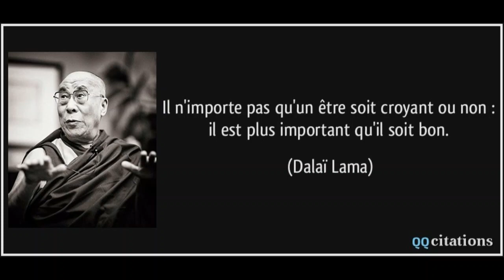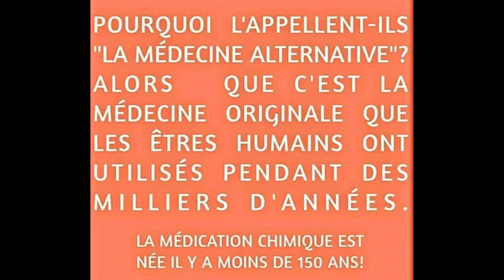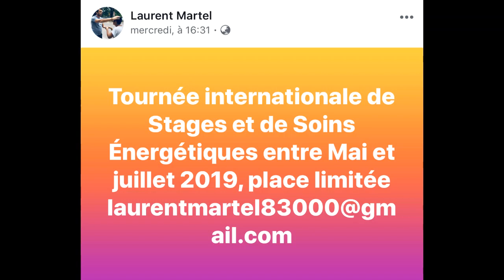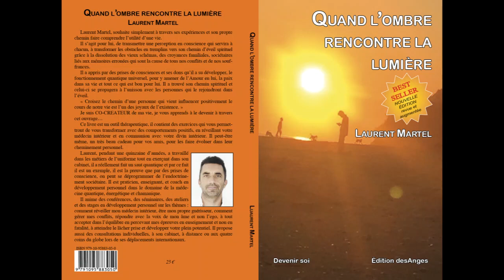COMMENT ATTIRER UN AMOUR EN ÉQUILIBRE DANS MA VIE CAR TOUT EST VIBRATOIRE / Laurent Martel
Pour les personnes malentendants ou parlant  une langue étrangère, vous pouvez afficher  les sous-titres choisir une langue. Appuyez sur lecture puis allez dans options sous-titres « oui » , puis traduire automatiquement -

INITIATION EN CHAMANISME :
STAGES DE DÉVELOPPEMENT PERSONNEL
Formations en présentiel ou en Ligne E-Learning (videos) :

- Enseignement en Chamanisme Sibérien, le chamanisme des Runes, le chamanisme vert,
- Initiation en Reiki Usui Ryoho
- Magnétisme, radiesthésie,
- Lecture des annales akashiques,
-Libération des mémoires Karmiques et Transgénérationnelles,
- Psychothérapie cognitive PNL et spirituelle
- Médiumnité

MA CHAÎNE YOUTUBE : Laurent Martel
RETROUVEZ GRATUITEMENT la chaîne : YouTube du Cabinet Thérapeutiques Énergétiques Holistiques.

-Soins énergétiques - Initiations-Formations ou Psychothérapie en Cabinet, à Distance ou chez les personnes.

L’efficacité du travail énergétique dépendra  beaucoup du taux vibratoire de votre Thérapeute ! Alors choisissez le, le plus haut possible !

Attention beaucoup Formation dans ces milieux sont incomplètes.
Formation reiki Certifier par la Fédération Française de Reiki, un gage de qualité !

«Donner un maximum d’informations pour que chacun devienne autonome dans la gestion de sa santé et de sa vie », constitue mon chemin que j'ai décidé de suivre à travers mes articles, mes livres, mes conférences, mes ateliers et mes stages. Ce site répond également à mon désir. Car je le met gratuitement à la  disposition tous.

Site internet :
laurentmartel.net

***TOURNÉE INTERNATIONALE 1 fois par an stages de développement personnel ***

Mes coordonnées :
- Messenger et Par FACEBOOK : Laurent Martel (cabinet  Thérapeutiques Énergétiques)
- Skype

-Mon 1er LIVRE Quand l’ombre rencontre la lumière, best-seller Version Thérapeutique nouvelle édition revue et augmenter  25 +10 =35€ avec les frais postal lettre suivie en France

- Mon 2ème LIVRE Recueil et Citation contemporaine  MANTRA :19 +9 =28€ avec les frais postal lettre suivie en France

-Mon 3ème LIVRE L’ÉMERGENCE DE MA CHRYSALIDE : 19 +9 =28€ avec les frais postal lettre suivie en France

-Mon 4ème LIVRE 52 MANTRAS pour prendre Soin de Soi : 19 +9 =28€ avec les frais postal lettre suivie en France

COMMANDEZ auprès de moi VOUS recevrez une dédicace en plus, demandez si VOUS ne trouvez PAS, MERCI.

Une Chamane en Sibérie m’avait dit : Une fois, on est vraiment chaman, on travaille avec le Petit Peuple, les Esprits de la Nature du monde intermédiaire qui y habitent, et on s’est faire les désenvoûtements chamaniques, c’est ce que m’a enseigné le Chaman en Sibérie à Touva-kyzyl.

Laurent Chaman de lignée familiale, évolutif formé, initié en Sibérie,  Chamanisme Sibérien,  Chamanisme des Runes et Chamanisme Vert. Soins et Enseignements professionnels en Chamanismes.
Niveau Tambour n*12, Maître Enseignant en Reiki Usui Ryoho, Médium Spirit, Psychopraticien Cognitive Master en PNL, professionnel depuis 1987.